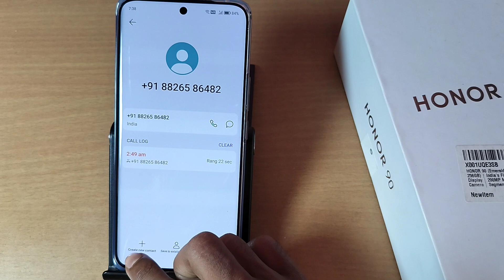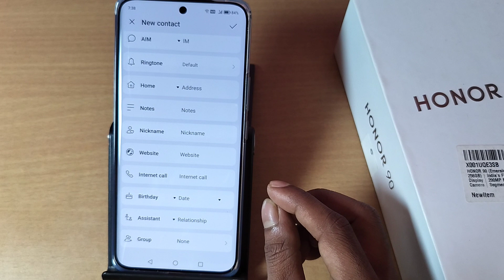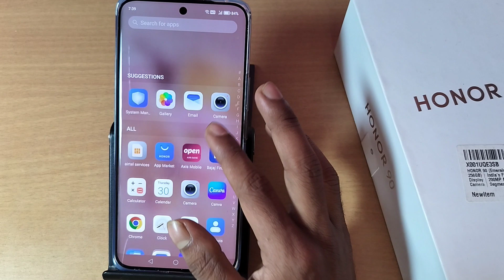Honor 90 numbers kaise save kare, how to save contact numbers in Honor 90, save recent numbers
Best powerful CPU under 10k

60-Inch Tripod with Bag

7 Socket 6A Extension Board

multiplug Extension